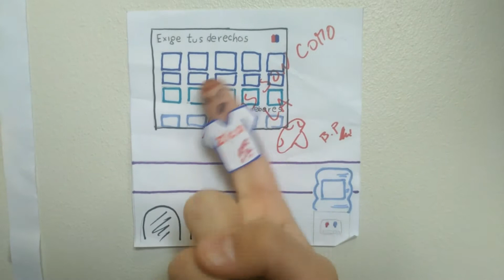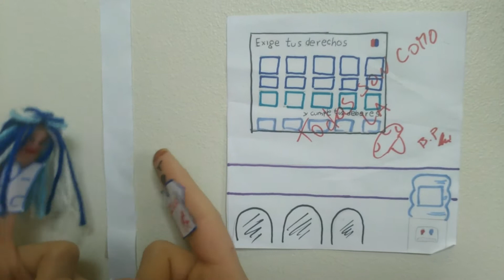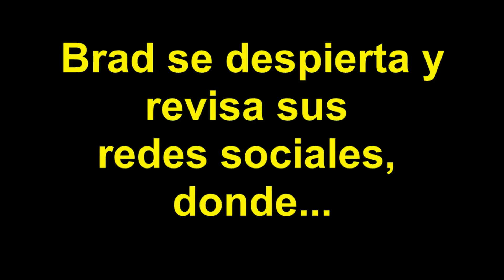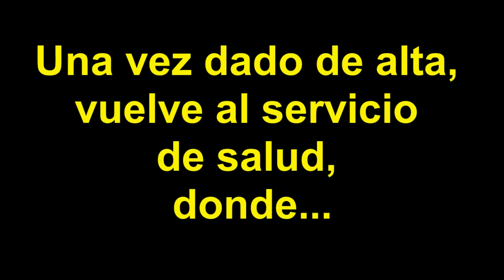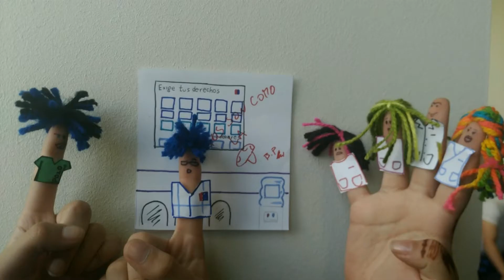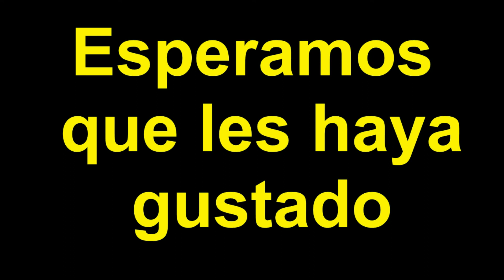Un video de los Derechos y Deberes de los pacientes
Trabajo de alumnos de Tecnología Médica, de la Universidad Andrés Bello.
2017